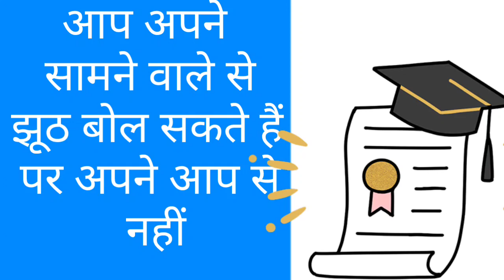रिजल्ट नहीं आया और पढ़ाई में मन नहीं लग रहा || motivation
Notes  के लिए आप टेलीग्राम joine  कर सकते हैं  जहां पर आपको PDF आसानी से मिल जाएगी।
Yes